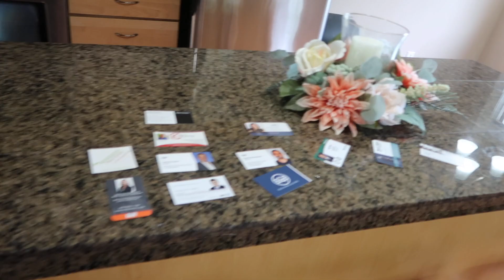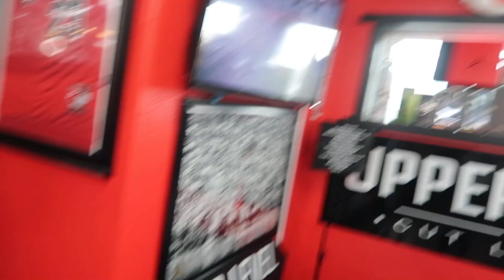FINALLY OPENING BARBERSHOP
Crying all around for coronavirus off. Everyone is wondering what is going to happen in the future, we could turn around? The grip of the coronavirus is slowly receding and everything is getting back to normal. An awesome video on opening a barbar shop in the city under normal circumstances.

1. YOU WOULDN'T BELIEVE WHAT BEING A BARBER CAN DO FOR YOU

3. BEST FATHERS DAY PRESENT EVER ...

4. WE GOT OUR FIRST FOOD TRUCK

5. GETTING A PHONE CALL FROM "HER"

6. HOW DID THIS HAPPEN TO THE BARBER SHOP

7. I FINALLY GOT THE RIMS ON MY NEW CAR

8. RESTARTING MY SHOE COLLECTION FROM SCRATCH

9. RESTARTING MY SHOE COLLECTION FROM SCRATCH ...

10. SURPRISING MY MOM WITH A CRAZY GIFT

11. I CANT BELIEVE THE DEALERSHIP DID THIS TO MY MERCEDES

12. ALMOST CRASHING A 2020 WIDE BODY SCATPACK

13. FINALLY OPENING BARBERSHOP

14. ITS TIME TO GET A NEW HOUSE ...

15. GEORGE FLOYD PROTEST IN SEATTLE BIGGEST MARCH EVER ...

17. TOOK THE JEEP TO A CAR MEET & THIS HAPPENED ...

18. DID I REALLY JUST BUY THIS CAR ?

19. DECIDING ON GETTING A JEEP OR HELLCAT HMMM...

20. GOING CAR SHOPPING FOR THE BIGGEST CAR OF MY COLLECTION ...

JOIN THE FAMILY